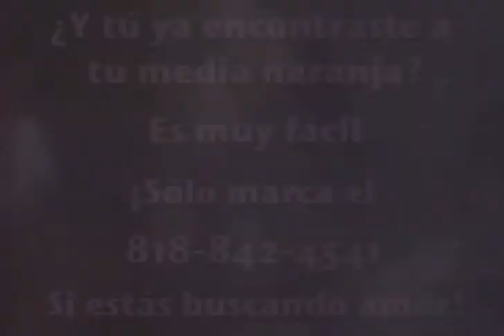Buscando Amor: Segunda Cita - Jezebel and Oscar, Episode (Part 2)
(C)2004 LBI Media Inc
Hosts: Natalia Garduño, Tomas Rubio